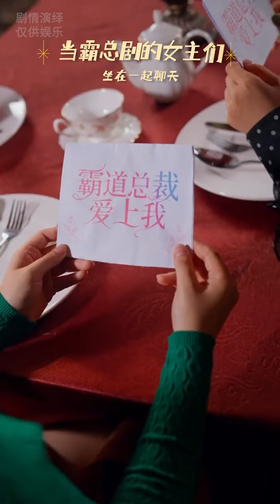当霸总剧的女主们坐在一起聊天，开始吐槽霸总#搞笑